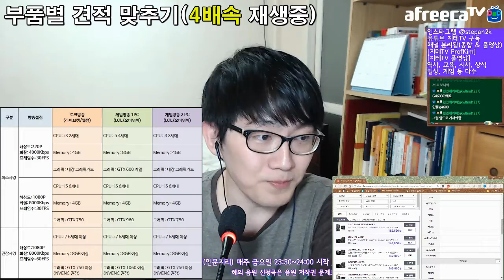BJ골든벨 재도전, 1등하면 PC 업그레이드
작년에 문제가 되었던 그 "볼록할 철"(凸)만 아니었어도 우승할 수 있었다는 지테 님. 과연 이번에는 그 때의 한을 풀 수 있을까요? +_+